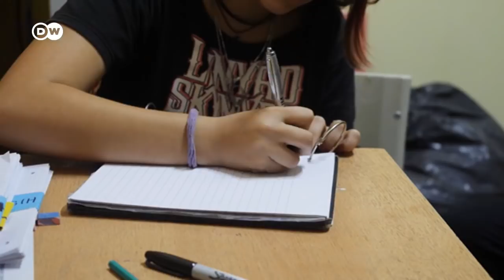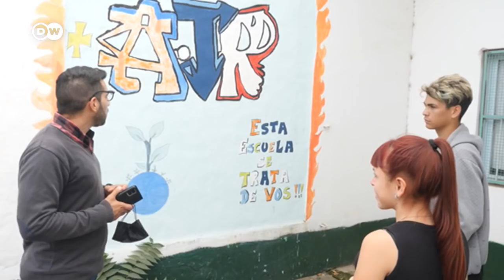Argentina busca a sus estudiantes perdidos en la pandemia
Unos 270.000 alumnos tuvieron que dejar las aulas en 2020 por falta de conexión a las clases virtuales. Ahora, un programa de la provincia de Buenos Aires intenta hacer que alrededor de 70.000 de ellos, que todavía no se han reincorporado al sistema educativo, vuelvan a la escuela.